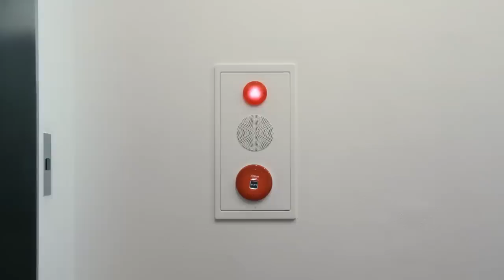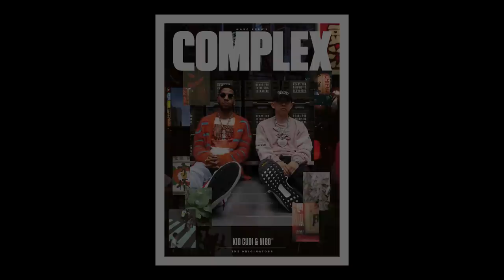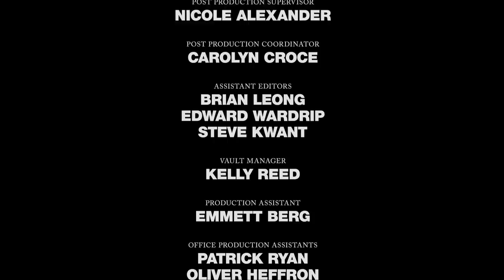Kid Cudi & NIGO® Talk Streetwear, New Music & Kids See Ghosts 2 | Complex Cover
After over a decade, Kid Cudi & NIGO® have inspired many of the biggest names in music, fashion, and pop culture. But how did they do it, and what’s next? The two cultural icons get together for the first time for Complex's September 2019 cover and open up about their beginnings, Nigo's Human Made brand, Cudi's upcoming 'Entergalactic' album and a possible 'Kids See Ghosts' 2 album, and more.